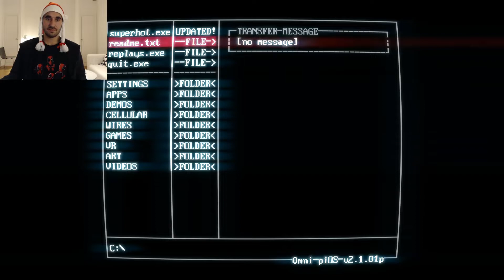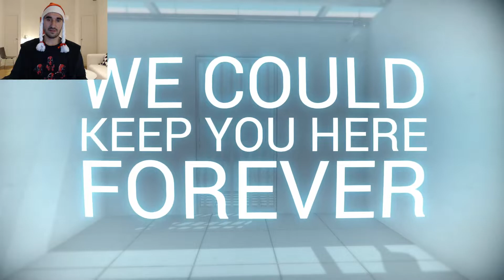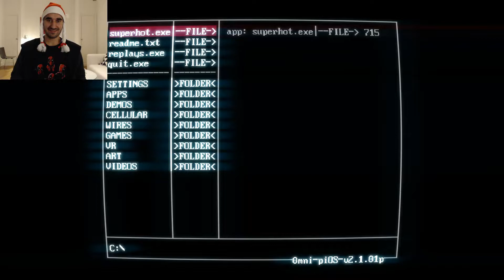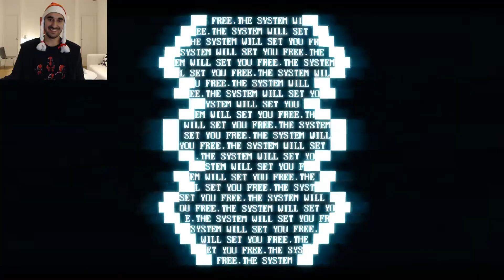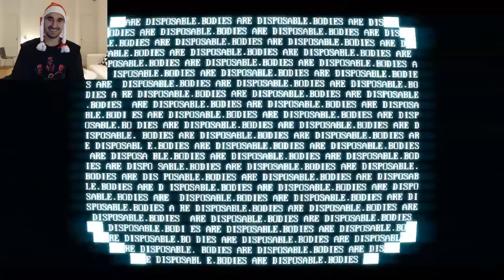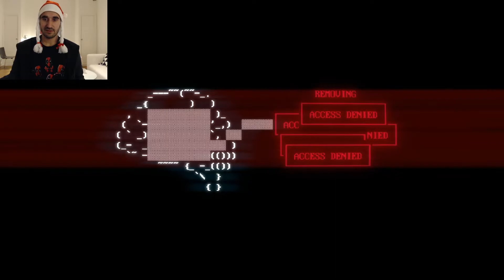Superhot full playthrough - The system will set me free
It's the most innovative shooter I've played in years. Definitely not a trap. Pew. Pew.